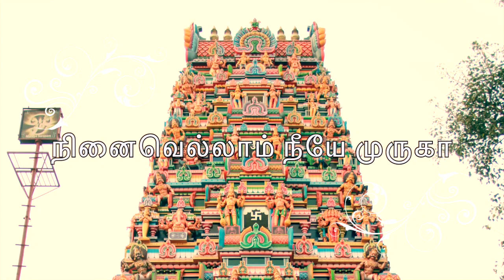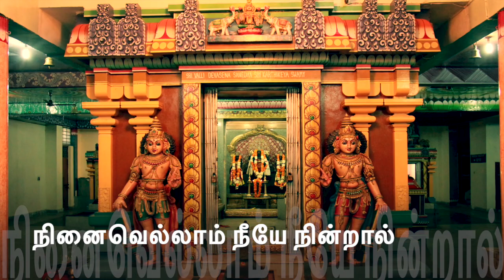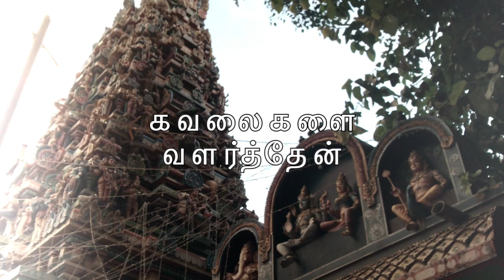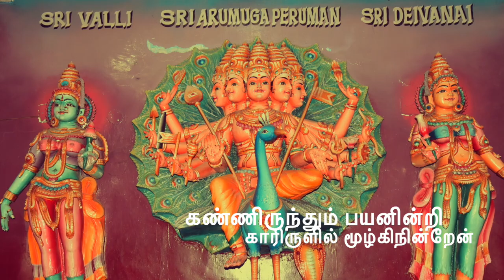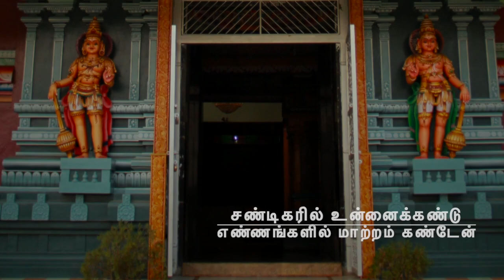Ninaivellam Neeye - A Chandigarh Murugan Song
This is a devotional song on Lord Muruga of Chandigarh, composed by Uma Hymavathi Raman and sung by Lalitha Sundaresan. Chandigarh Muruga is the presiding deity of Śrī Karthikeya Swami Temple, Sector 31-D, Chandigarh, India.

This song has been set in Anandabhairavi ragam and Adi talam.

Lyrics:

நினைவெல்லாம் நீயே முருகா – என்
நினைவெல்லாம் நீயே முருகா

நினைவெல்லாம் நீயே நின்றால்
வினையாவும் தீருமய்யா
அலைபோல துள்ளும் உள்ளம்
நிலையாக நிற்குமய்யா
(நினைவெல்லாம்)

கனவுகள் கோடிகண்டு கவலைகளை வளர்த்தேன்
நினைவுலகிலே எந்தன் நிம்மதியைத் தொலைத்தேன்
கண்ணிருந்தும் பயனின்றி காரிருளில் மூழ்கிநின்றேன்
சண்டிகரில் உன்னைக்கண்டு எண்ணங்களில் மாற்றம் கண்டேன்
( நினைவெல்லாம் )

Note: To the extent possible, I have attempted to use devotional images not subject to copyright. The video is meant purely for enhancing the Bhakti (devotional) import of the song.